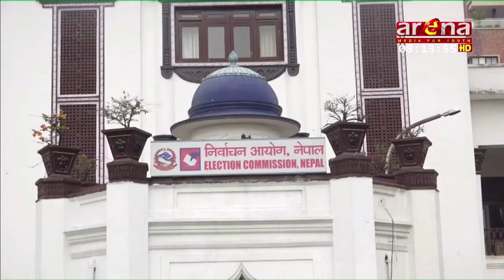नवगठित जनता समाजवादी पार्टीका नेता राजेन्द्र महतो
नवगठित जनता समाजवादी पार्टीका नेता राजेन्द्र महतोले अब पार्टी नफुट्ने कुरामा ढुक्क हुन आग्रह गर्नुभएको छ ।